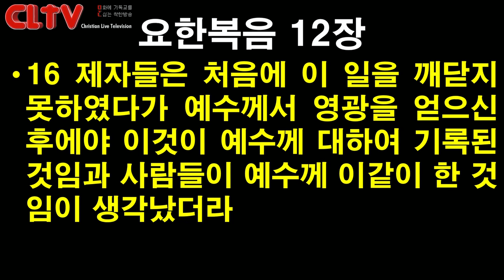CLTV 파워메시지ㅣ2019.4.14 주일설교ㅣ에덴교회(곽성덕 목사)ㅣ'첫번째 종려주일'